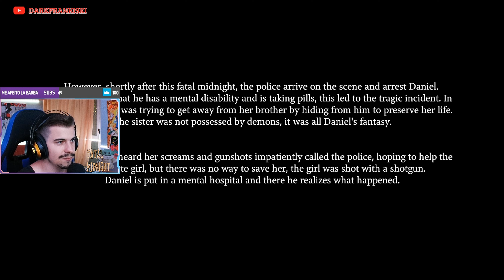¡NO VEAS ESTE VIDEO SOLO! | Fatal Midnight Gameplay Español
Hoy os traigo el juego Fatal Midnight, lo tenéis disponible para descargar en el navegador de internet en itch.io

Queremos saber qué opinas!
Gracias por ser parte de nuestra familia EL EJERCITO DE LAS GALLETAS!

Terror miedo horror pánico espanto sobresalto temor angustia aterrador escalofriante perturbador sobrenatural macabro Gameplay jugabilidad partida sesión de juego modo de juego experiencia de juego dinámica de juego desarrollo de juego estilo de juego juego en acción Youtuber
creador de contenido vlogger videojugador influencer presentador de YouTube streamer de YouTube personalidad de YouTubeTwitch plataforma de streaming plataforma de videojuegos plataforma de transmisiones en vivo servicio de streaming comunidad de jugadores canal de Twitch Streamer transmisor en vivo creador de contenido en vivo emisor de videojuegos presentador en vivo jugador en línea influencer de streaming host de streaming
Nuevo canal de Cristiano Ronaldo
Cr7 cr7 Nuevo video ,